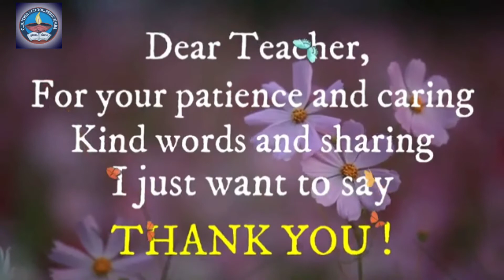Happy Teachers Day 🎉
CAHSS PERUVEMBA